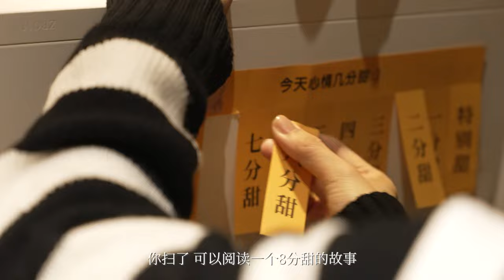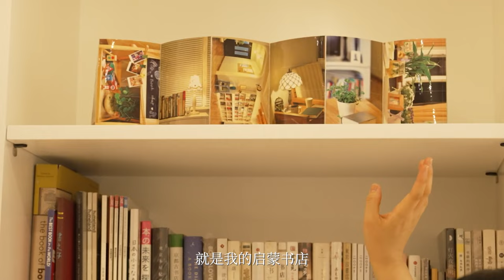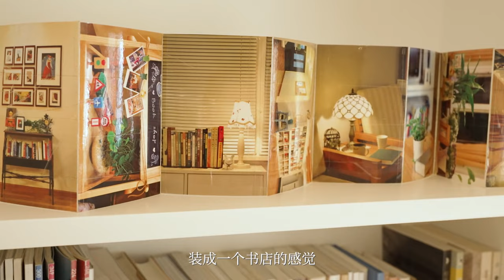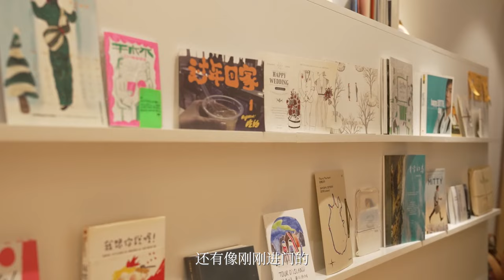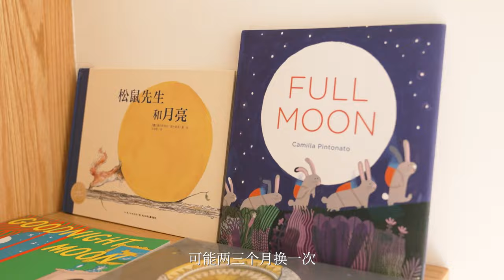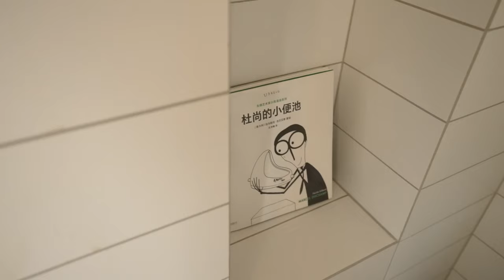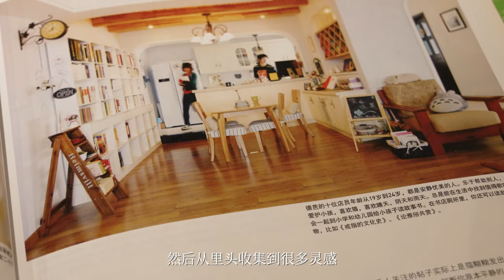武汉女孩把家装修成图书馆，过着每天被书包围的神仙日子，这也太酷了吧！【黎贝卡的异想世界】